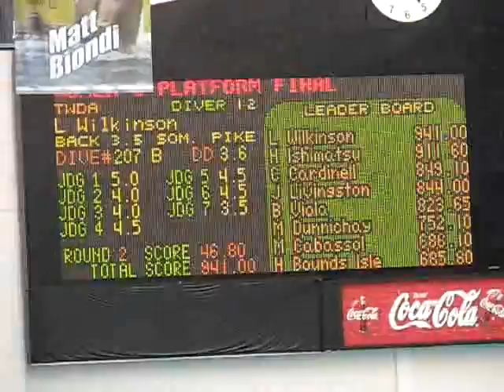Wilkinson misses 207b: Olympic Diving Trials - Women's 10m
Laura Wilkinson's second round dive, the very difficult 207b (back 3.5 somersaults pike) falls short of veritcal and doesn't receive heigher than a 5.  Olympic Diving Trials Finals in Indianapolis, IN.